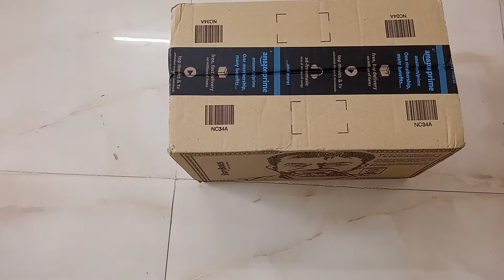khuljasimsim cleaniess #safari cleaning safai dusty dustcleaning gifts eurekaforbes gift